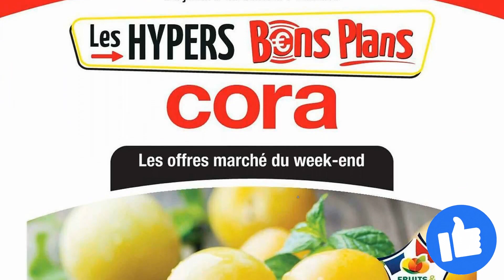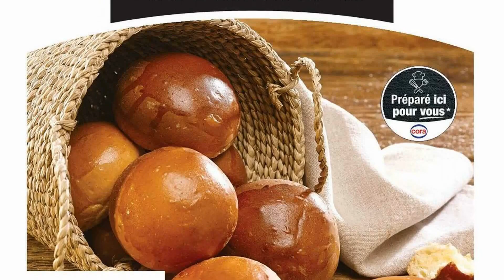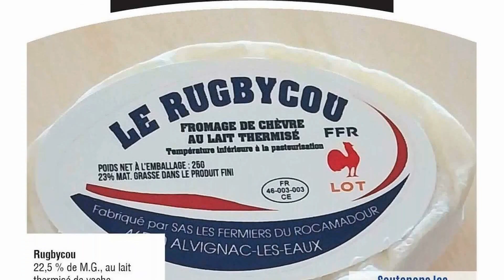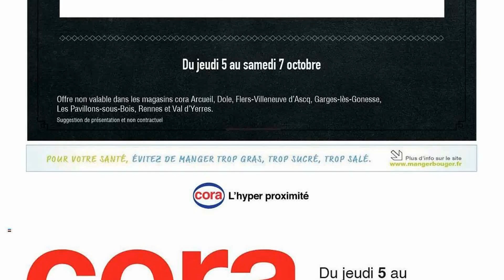catalogue CORA du 5 au 7 octobre 2023 ⚠️ Arrivage - FRANCE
🛒🛒NOUVEAU catalogue chez 📍CORA📍 du jeudi 5 au samedi 7 octobre 2023 en FRANCE!